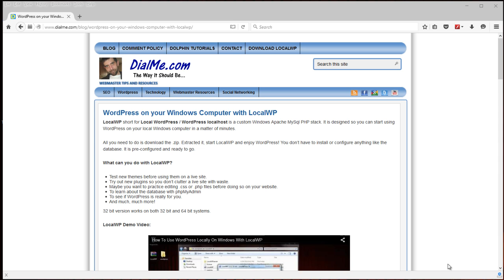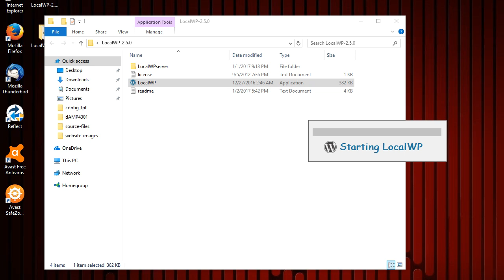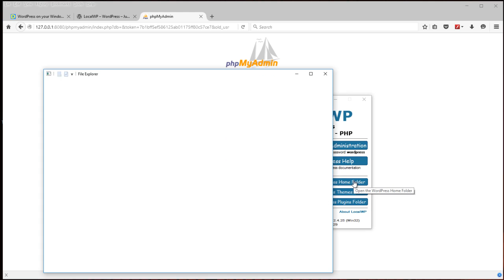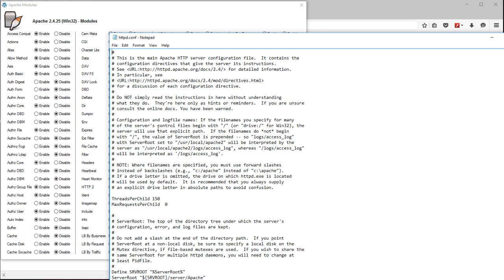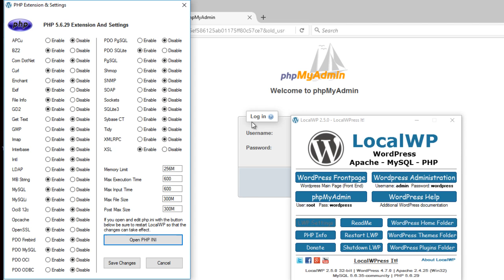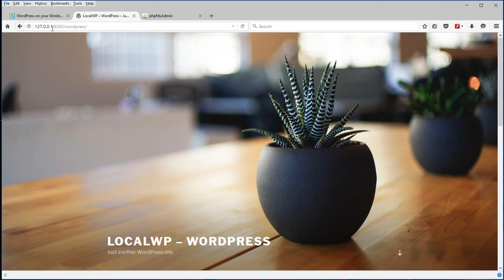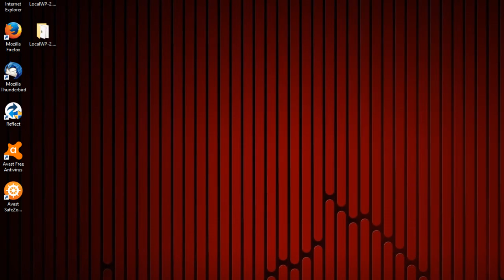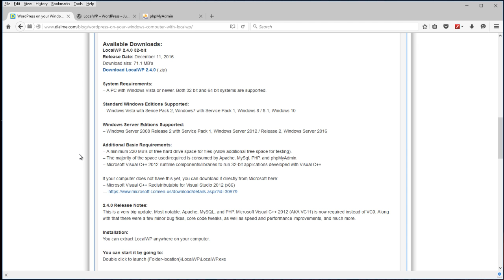How to Install WordPress on Windows in less than 2 minutes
This tutorial shows you how to use WordPress on a Windows based computer in less than 2 minutes. It's very simple, fast, and easy to use.

Simply download LocalWP (a standard .zip file), extract it, and start using WordPress.

Apache, MySQL, and PHP are all pre-configured for optimal performance. No configuration file changes are necessary to begin using it.

It includes a pre-configured WordPress database that is ready to use. No complicated or confusing install procedure required.

LocalWP is a free portable app, which means it will run from any folder/location on your computer. Even an external flash drive.

It is designed and optimized specifically for WordPress.

What you might do with LocalWP:
- Test new themes before using them on a live site.
- Try out new plugins so you don’t clutter a live site with waste.
- Practice editing .css, .php, or other files before applying changes to a website.
- To learn about the database with phpMyAdmin.
- To see if WordPress is really for you.

System Requirements:
– A computer with Windows Vista or newer. Works on both 32 bit and 64 bit systems.

Standard Windows Editions Supported:
– Windows Vista with Service Pack 2, Windows7 with Service Pack 1, Windows 8 / 8.1, Windows 10

Windows Server Editions Supported:
– Windows Server 2008 Release 2 with Service Pack 1, Windows Server 2012 / Release 2, Windows Server 2016

Additional Basic Requirements:
– A minimum 201 MB’s of free hard drive space for files (Allow additional free space for testing).
– The majority of the space used/required is consumed by Apache, MySql, PHP, and phpMyAdmin.
– Microsoft Visual C++ 2012 run time components/libraries to run 32-bit applications developed with Visual C++

Additional information:
Download sizes and free hard drive space requirements will change slightly as Apache, MySQL, PHP, phpMyAdmin, and WordPress related files are updated. Download size and hard drive space requirements should be considered an approximate estimate.

Visit the download / update link above for more details.